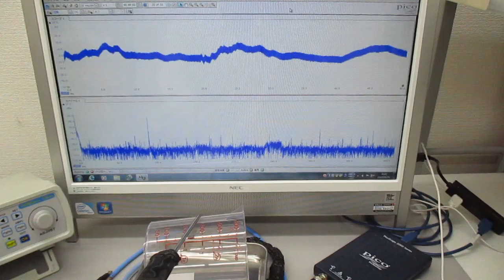メガヘルツの超音波伝搬状態を利用した表面処理技術 Ultrasonic-labo